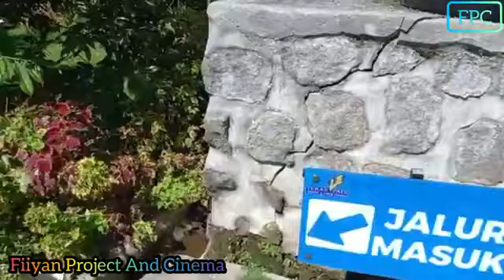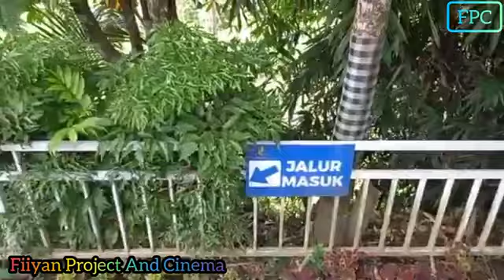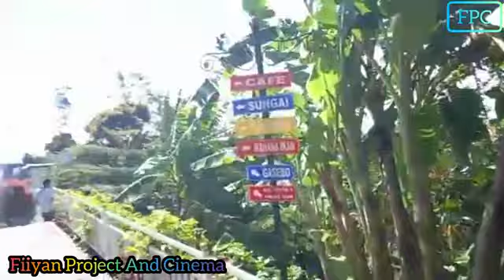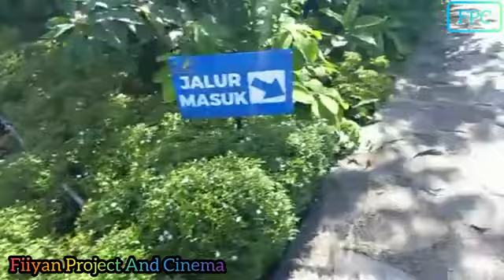Mukbang Ayam Betutu Khas Lereng Gunung Salak Di Teras Padi!!